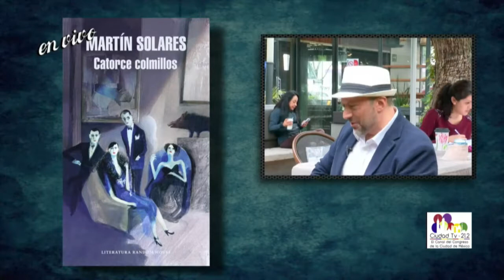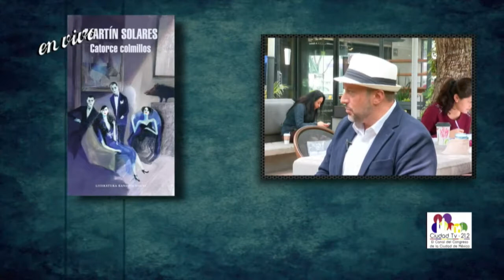Catorce colmillos / Martín Solares - El Ombligo de la Luna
Un misterioso crimen ha ocurrido en las calles de Paris y únicamente hay rastro, una herida con 14 orificios. De "Catorce colmillos" nos habla su autor, MartínSolares con Ezra Alcázar.